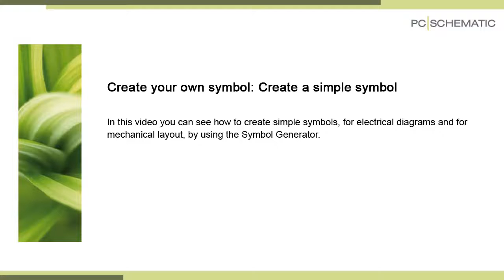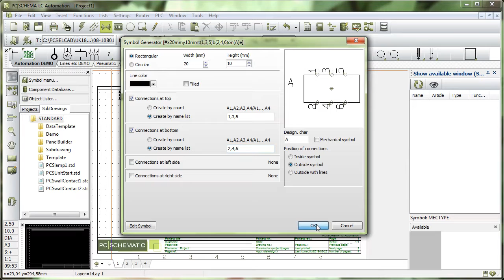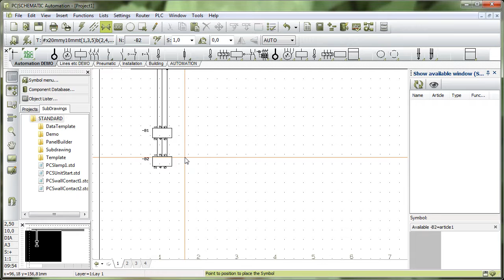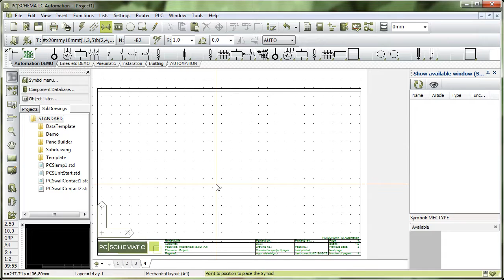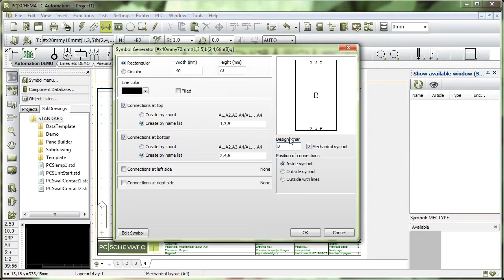Create your own symbol: Create a simple symbol Part 1 (1/10)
See how to use the Symbol Generator in PCSCHEMATIC Automation to create simple symbols for electrical diagrams and for mechanical layouts.